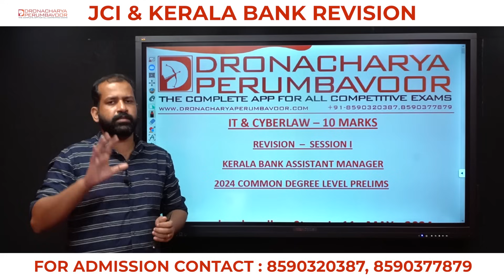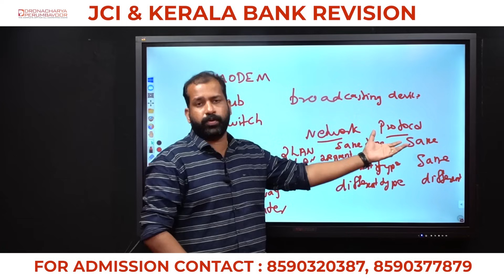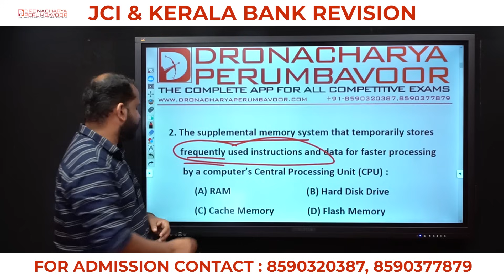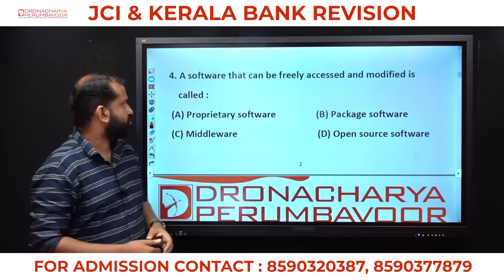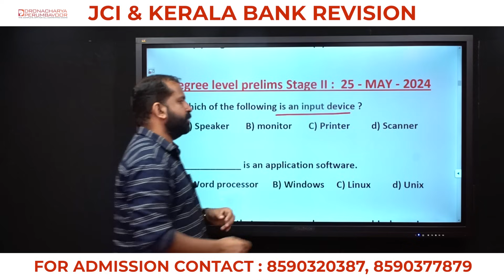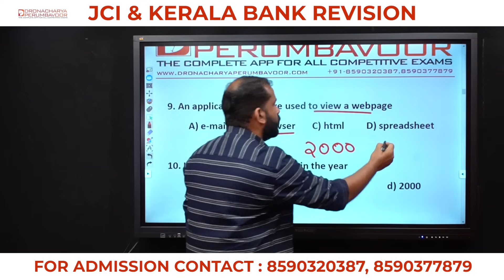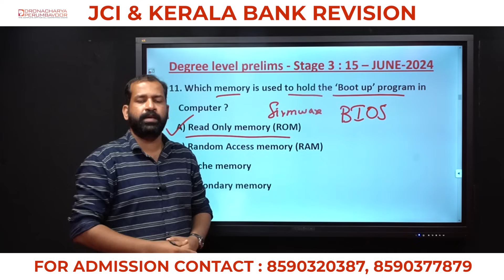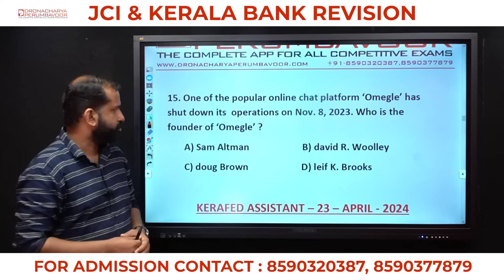KERALA BANK ASST.MANAGER - IT & CYBERLAW - REVISION- SESSION I - 10 MARKS - JCI & KERALA BANK EXAMS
NEW CSEB ONLINE BATCH STARTS ON SEPTEMBER 9